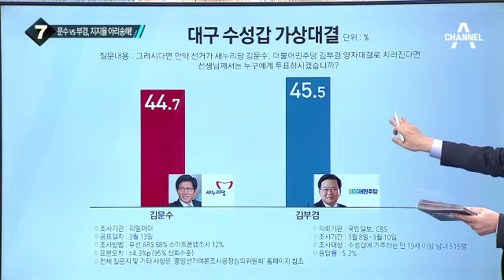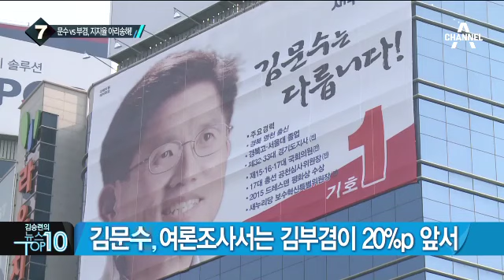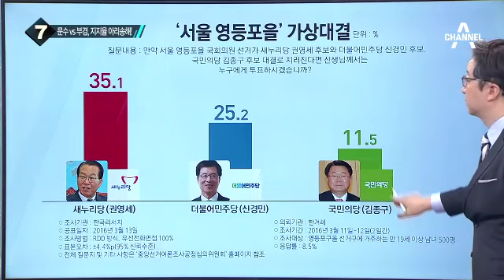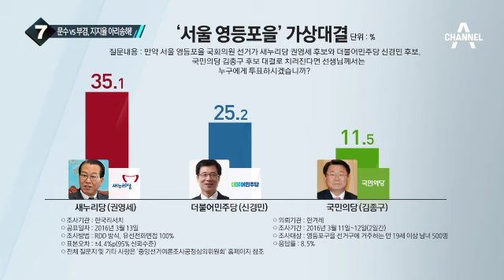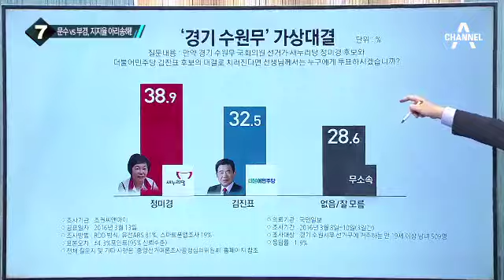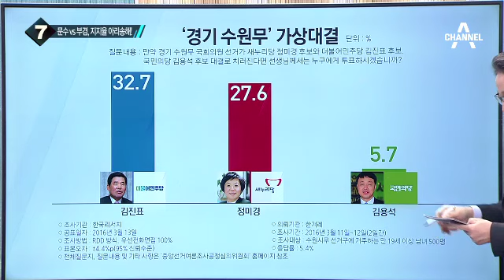대구 수성갑, 김부겸 45.5% vs 김문수 44.7%_채널A_뉴스TOP10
대구 수성갑, 김부겸 45.5% vs 김문수 44.7%